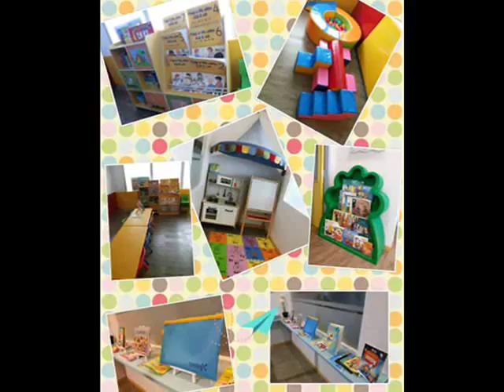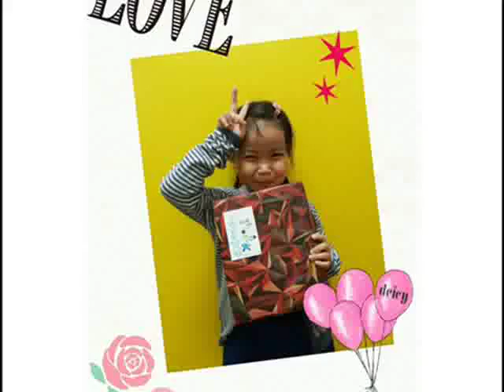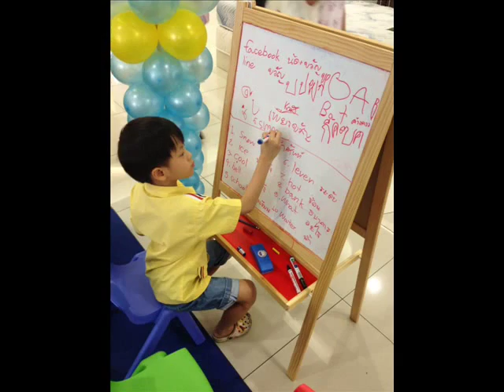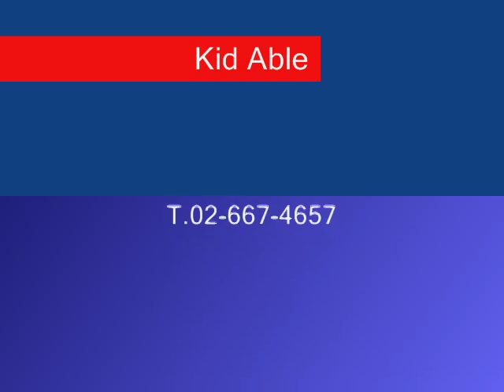Presentation - Kid Able - Alphabet train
Kid Able Thailand is proposing attractive learning program for children from 1 to 12 years old.
Kid Able Thailand is serving English and Chinese language training in its children-friendly classroom.
Kid Able Thailand is operating in Bangkok but also in Ratchaburi and Aranyaprathet.